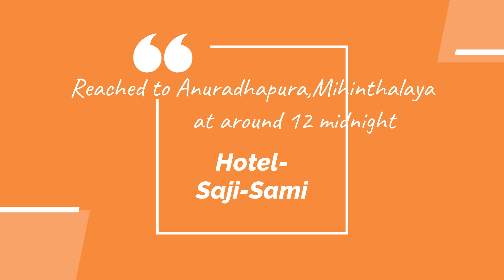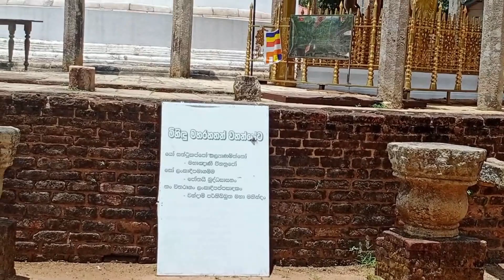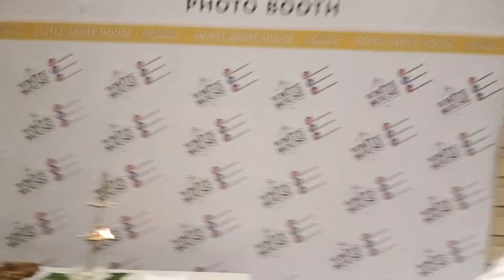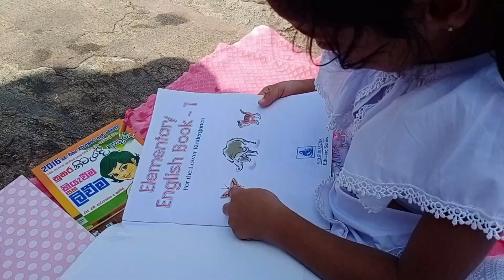First letter reading ceremony at Anuradhapura- Ruwanweli mahaseya.දරුවෙකුට අකුරු කියවන්න හොදම විදිහ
First letter reading ceremony at Anuradhapura-In front of  Ruwanweli mahaseya.දරුවෙකුට අකුරු කියවන්න හොදම විදිහ බලන්න.
පොරොන්දු උනා වගේම trip එකේ vlog එකක් කරා.
හැමෝම motivational series එකේ videos බලන්න.
පලවෙනි vlog එක නිසා සහ අපි තුන්දෙනා විතරක් නිසා video කරද්දි ටිකක් අමාරු උනා.
හැමෝටම සුබ අලුත් අවුරුද්දක් වේවා